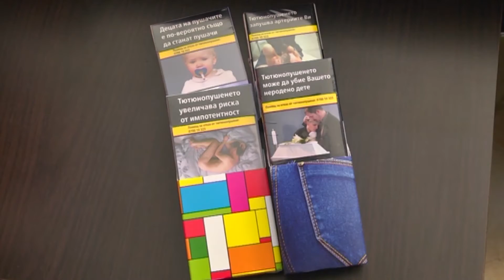RМ TV: Младеж открадна 3 стека цигари